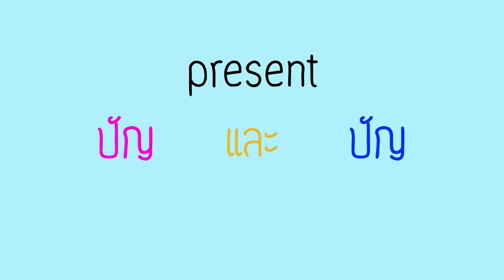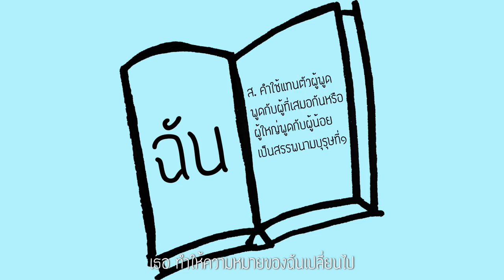Remora x Otakool - ปัญและปัญ(Pun&Pun)【Pun BNK48 Original Fan Song】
Team:REMORAxOTAKOOLxPUNLODON
Inspiration:Pun BNK48
Lyric:วีระชาติ โค้งรัตนะ
Rap lyric:KTP.Tar
Melody:วีระชาติ โค้งรัตนะ
Vocal:วีระชาติ โค้งรัตนะ
Rap:KTP.Tar
Keyboard:Noel
Bass:Tonz Otakool
Guitar:บอย บางใหญ่
Drums:พีรวัส โหลแก้ว
Chorus: วีระชาติ โค้งรัตนะ / Remora
Arrangement:Otakool/Broccoli/REMORA
Mixed and mastered:Broccoli
Recorded, mixed and mastered at Ohmainastudio
Illustrator: PON24 / KTP.Tar
Pictures: Pun BNK48 / WSP48 / Pun story / จฮก. / Panda48
Video editor: KTP.Tar
Coordinator:Uncle_shark / DONJR Punlodon

ตั้งแต่ฉันรู้จักเธอในวันนี้ มีอะไรหลายอย่างที่มันเปลี่ยนไป จากที่เคยไม่ชอบ แต่มันก็ใช่

จากคนชอบหมาแมวมันช่างน่ารัก กลับมาชอบเจ้าหลามที่ยิงฟันสวย เจออะไรเป็นก้อนๆกลับต้องสนใจ

*เธอ ทำให้ความหมายของฉันเปลี่ยนไป จากวันที่หมองหม่นก็กลายเป็นสดใส จะอธิบายให้เธอเข้าใจ

**เมื่อก่อนฉันเคยมีกันและกัน กันและกัน
แต่ว่าตอนนี้มีปัญและปัญ ปัญและปัญ
เมื่อก่อนเคยมีน้ำใจ แบ่งปันคนทั่วไป
แต่รู้จักเธอจะไม่แบ่งปันใจให้ใคร จะให้เธอคนเดียว

Rap ก็เพราะในทุกๆวัน ในใจของฉันมันมีแต่ปัญ
You inspired me everyday so I have to run
ก็ว่าเธอสวยเหมือนพระจันทร์ ฉันโดนเธอตกเข้าแบบจังๆ
อยากจะบอกรัก ฉันอยากจะบอกกับเธอดังๆ

อย่าลืมกินเยอะๆนะครับไม่ว่าจะเป็นทองม้วนสด
ทับทิมกรอบหรือสลิ่มก็กินอย่าให้มันเหลือซักหยด
อย่าไปกลัวทุกอย่างเลยเพราะ ฉันจะคอยป้องปก
อยู่ให้ห่างเอาไว้ไกลๆจากทั้งตุ๊กแกและจิ้งจก

แต่สำหรับเธอจะไม่แบ่งปันใจใหัใคร จะให้เธอคนเดียว